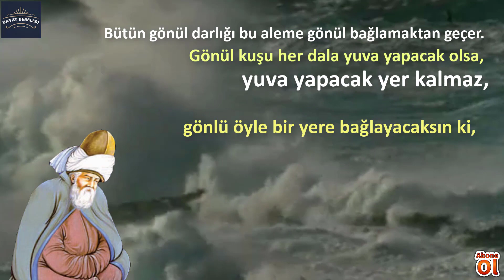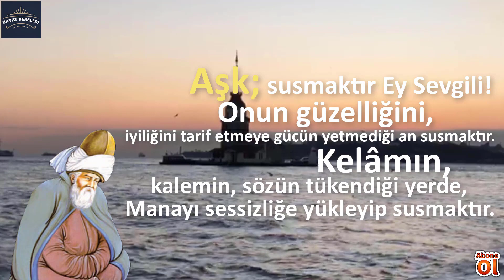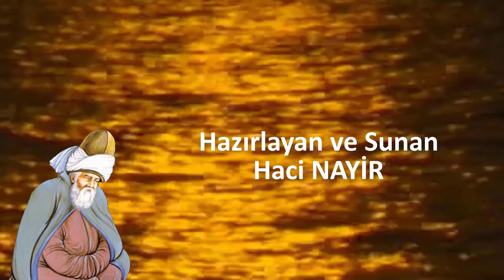Gönül Kuşu Her Dala Yuva Yapacak Olsa Yuva Yapacak Yer Kalmaz